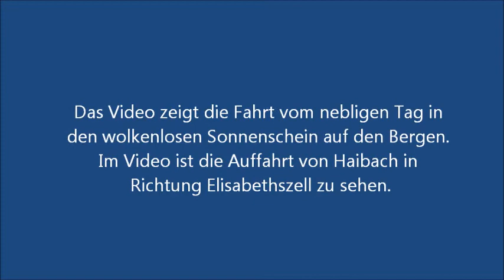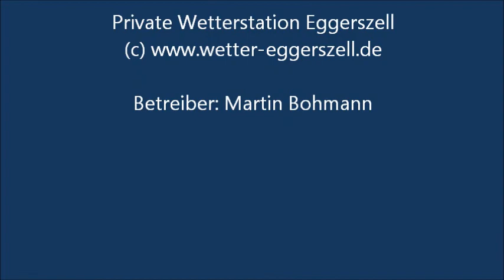06.02.2019 - Neblige Täler und strahlender Sonnenschein in höheren Lagen des Bayerwaldes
Auch heute am Mittwoch (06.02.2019) herrschte wieder richtig schönes Winterwetter im Vorderen Bayerwald und in ganz Ostbayern. Während in den Niederungen unterhalb etwa 650 m Höhe ganztags dichter gefrierender Nebel herrschte, gab es oberhalb davon den ganzen Tag über strahlenden Sonnenschein! Besonders in höheren Lagen herrschte heute somit sehr schönes Winterwetter. Aber auch in den tieferen Lagen hatte der Nebel seine schönen Seiten, denn an der Wetterstation Eggerszell lagerte sich durch den dichten gefrierenden Nebel viel Raureif ab, was die ohnehin bereits verschneite Landschaft noch winterlicher machte. In Eggerszell beträgt die Schneehöhe derzeit noch 35 cm. Die Höchsttemperatur erreichte heute in Eggerszell nur -3,7 °C. Somit gab es heute den 3. Eistag in Folge an der Wetterstation Eggerszell. Das Video zeigt die Auffahrt vom nebligen Tal in den strahlenden Sonnenschein auf den Bergen!